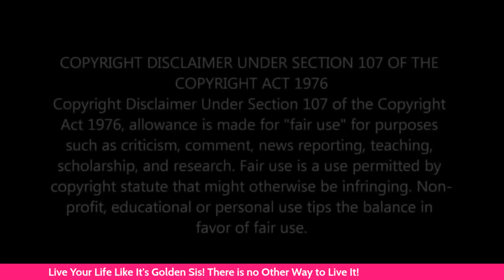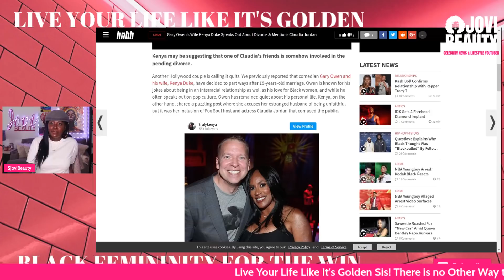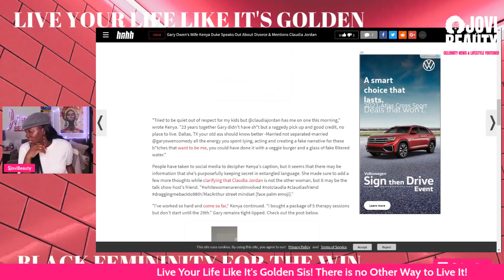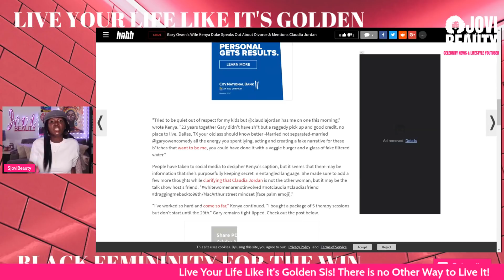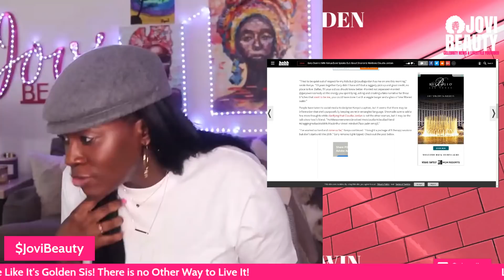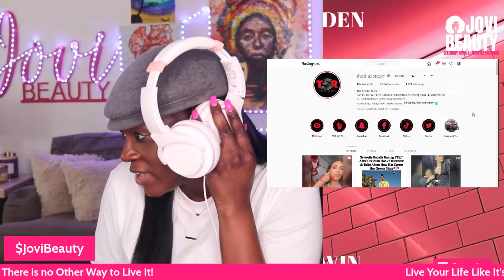Gary Owen Wife TAGS Claudia Jordan into Divorce & Cheating Drama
Gary Owen Wife TAGGED Claudia Jordan into Divorce & Cheating Drama
Jovi Beauty's funny and insightful beauty shop style black celebrity news and gossip conversational content offers black women lifestyle and relationship advice through celebrity news and gossip, celebrity relationships analysis, and pop culture discussions. Jovi promotes Black women's femininity through living your life like it's golden and teaches valuable lessons so many Black women didn't learn from their mothers.

• Black Femininity for the WIN •

Daily livestreams at 9pm est Monday-Friday, additional uploads throughout the Day

"I'm In The Business Of Black People" - Cathy Hughes

Jovi Beauty
1234 St Johns Place
Unit # 130-290
Brooklyn, New York 11213